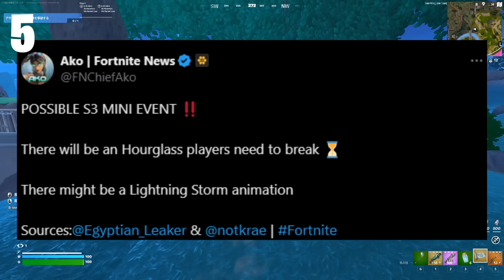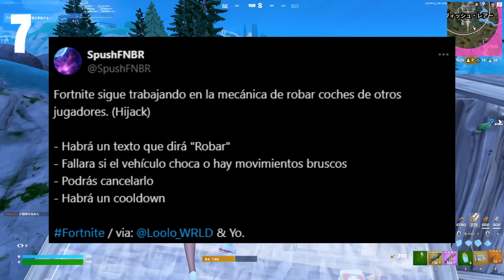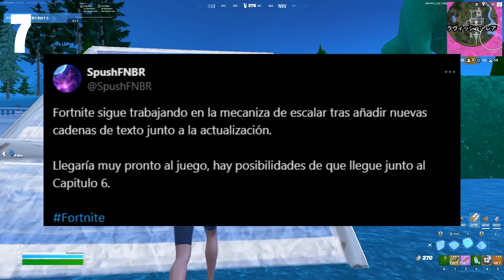【フォートナイト】チャプター5シーズン３バトルパススキンやコラボそして新機能がヤバすぎる！！